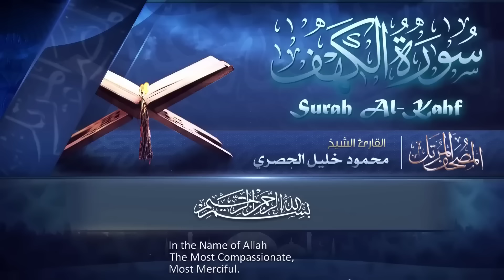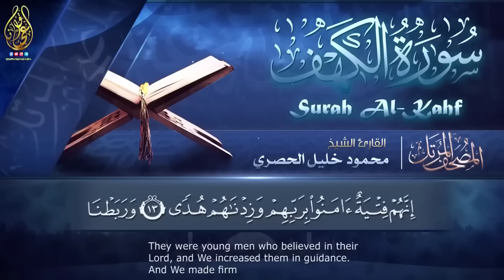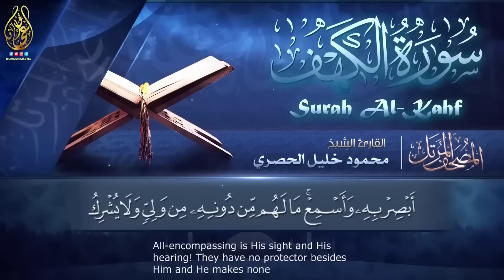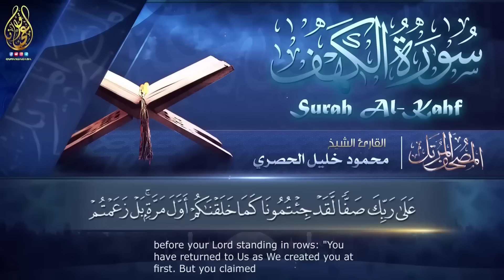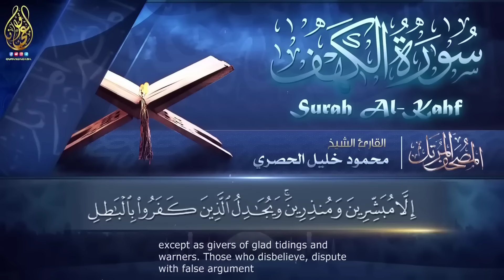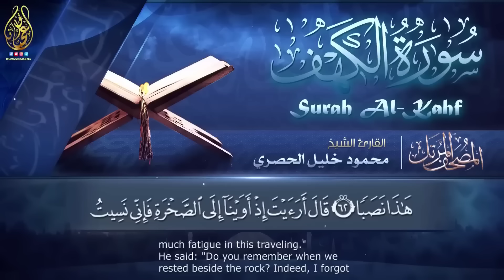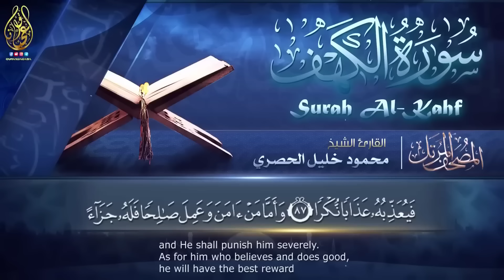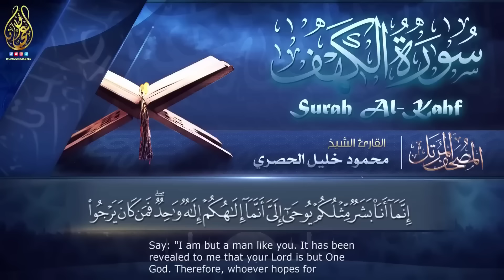تلاوة جميلة لسورة الكهف كاملة بصوت الشيخ محمود خليل الحصري ♥️ | Sheikh Al-Hosary - SURAT AL KAHF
سورة الكهف,
سورة الكهف د. أحمد عبد المنعم,
surah kahf سورة الكهف সূরা কাহাফ... deen,
kahf سورة الكهف সূরা কাহাফ... friday,
9oran karim سورة الكهف من احلى ما سمعت.flv,
surah al kahf maher mueaqly سورة الكهف ماهر المعيقلي lyrics,